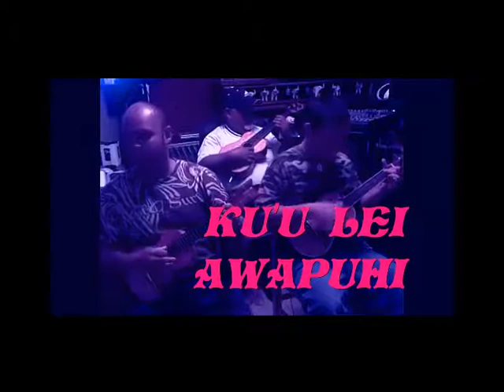*KU'U LEI AWAPUHI* -My Ginger Flower Lei-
***The Wonderful Hawaiian Music of***
***MIKE, RYAN and STARLING***
***and JOSPEH's voices***

*** KU'U  LEI  AWAPUHI ***
*My Ginger Flower Lei*
*instrumental version and chorus*
*from the film*
*BIRD OF PARADISE* -1951-
*listening by headphones*
*ALL MY RECORDINGS ARE HOMEMADE WAY ONLY*